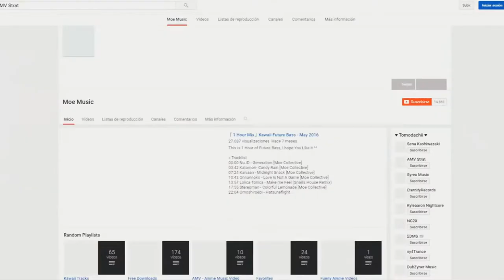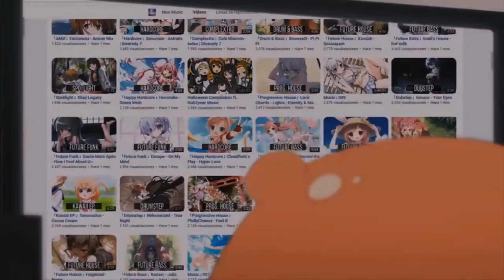SREĆNA VAM NOVA GODINA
Link preko koga se možete registrovati i time podržati moj kanal :3

Zapratite me na instagramu: @maruko_sama

Do sledeceg vidjenja, Pozdrav!